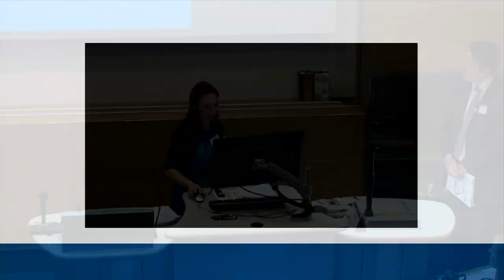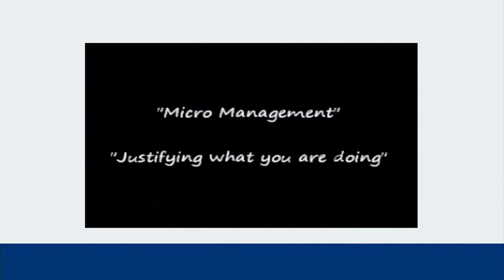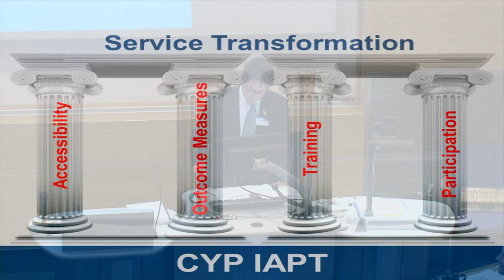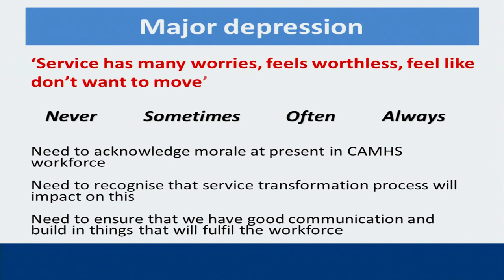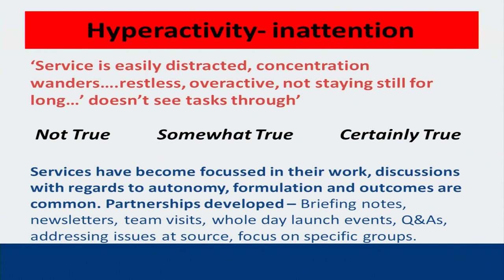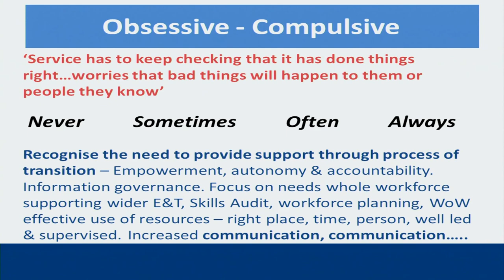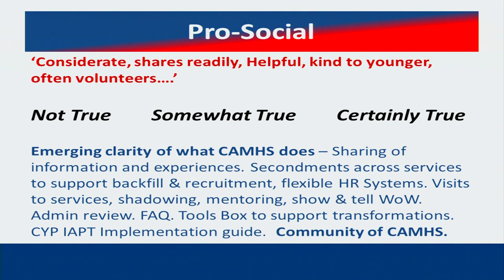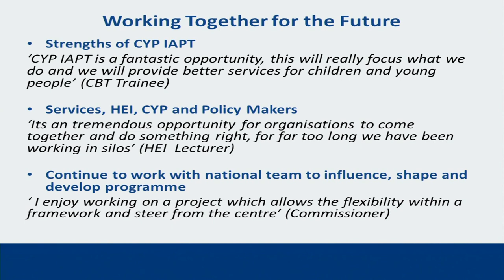What We Have Learnt: Service Transformation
Professor Roz Shafran, Reading Collaborative,  summarises clinicians' concerns about measuring children and adolescents' outcomes at every session.

Barry Nixon, Salford Collaborative, provides an overview of how service transformation in the three collaboratives involved in the project.